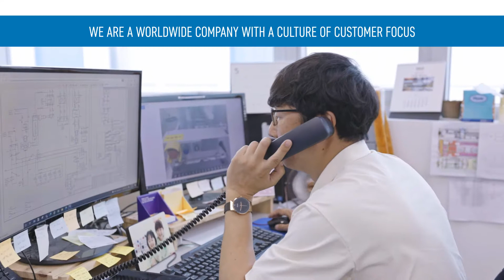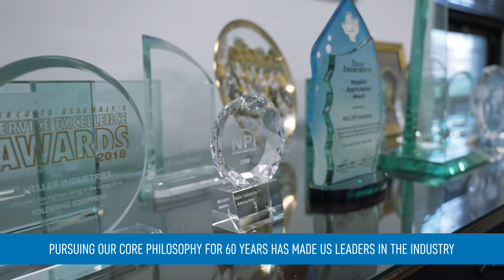Heller Corporate 2022 - Thermal processing for electronic manufacturing assembly & semiconductor.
2022 Heller Industries corporate video.  Heller's thermal processing solutions for electronic manufacturing assembly and semiconductor  packaging industries.

Heller Industries is a world-wide company offering customized equipment solutions for SMT and semicon including fluxless vacuum soldering, vertical curing solutions and formic acid reflow.